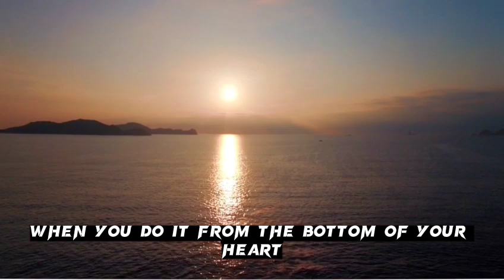Why Most muslims dua qre not answered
@diary of muslim scholars